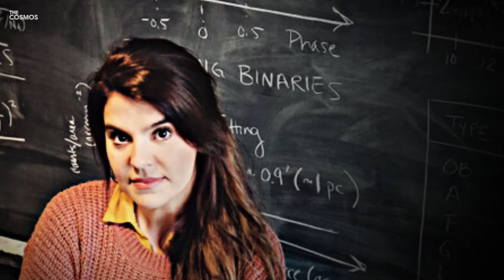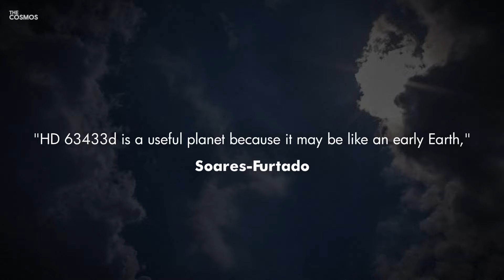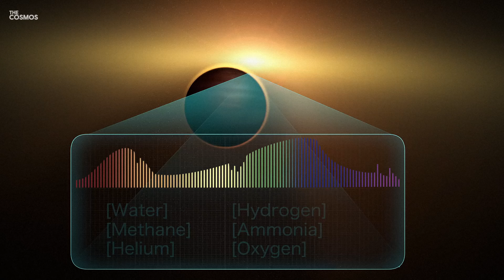Astronomers Found An Earth-Sized Exoplanet Right in Our Solar Backyard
Astronomers Make Mind-Blowing Discovery: An Earth-Sized Exoplanet Right in Our Solar Backyard

In the vast expanse of space, just a stone's throw away in cosmic terms, lies a newly discovered Earth-sized planet that offers a rare glimpse into planetary evolution. HD 63433d, orbiting a star remarkably similar to our sun, presents an unparalleled opportunity for scientists to study the intricacies of young terrestrial worlds. This discovery, led by astronomers Melinda Soares-Furtado and Benjamin Capistrant, promises to deepen our understanding of how planets like Earth develop and change over time.